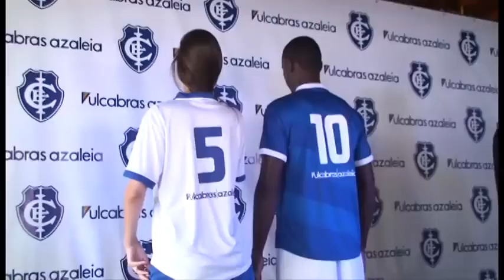Itabuna EC 2012 Kit Collection